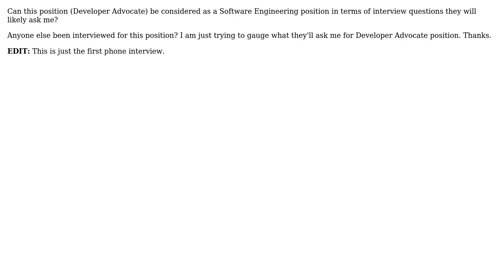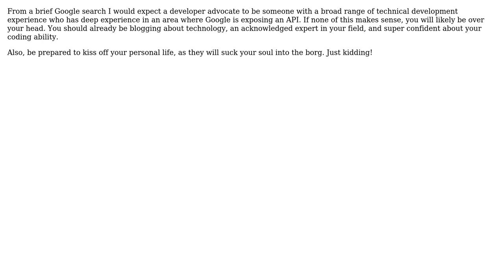Software Engineering: Interview advice - Google Developer Advocate position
With thanks & praise to God, and with thanks to the many people who have made this project possible! You are responsible for your own actions.